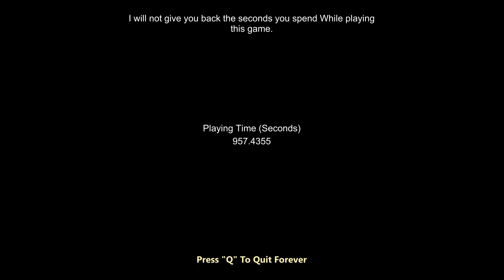The Other Side | Gameplay